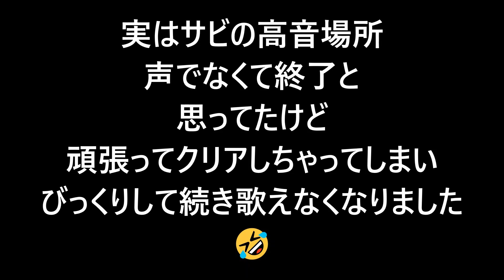間違えたら即終了「ラブストーリーは突然に」にチャレンジ☆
聞いたことあるからチャレンジしてみました☆
cover：ラブストーリーは突然に